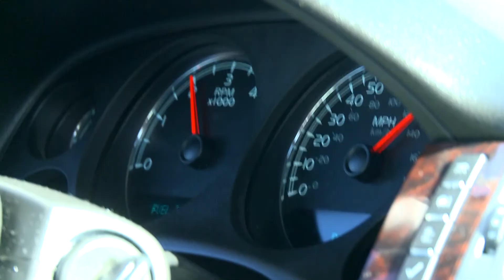In The Bush with Buck Cherry - Kansas White Tails - Episode 2 Part 1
Head to Northwest Kansas with Buck Cherry to hunt white tail deer. Buck gets to Kansas as a cold front drops the temperatures into the single digits at night, making things more interesting as the team is forced to choose a ground blind over their normal tree stand set up.